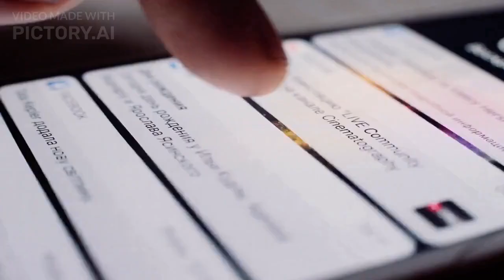BlackBerry 8350i Curve | TFT Display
BlackBerry 8350i Curve comes with TFT display.

It consists of 65K colors in the display.

Resolution of the phone is provided by 240*320 pixels.

BlackBerry 8350i Curve does not comes with corning gorilla glass protection and it also does not come with IP technology so that the phone does not support water resistant and dust resistant properties.

It is provided with 40 x 2.40 x 0.70 inches display screen.